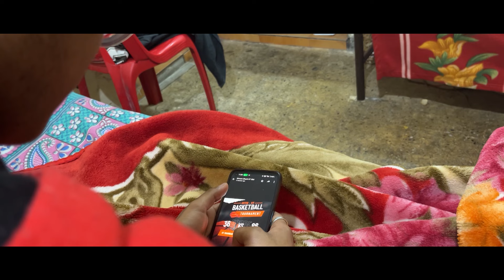JEET || Ritwiz || Music Video || LightsCameraISM || IIT(ISM) Dhanbad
🏀🎶 Get ready to slam dunk into a world of rhythm and hoops! Celebrate the sweet taste of victory with the uplifting beats of "Jeet" by Ritviz! 🎶
Our latest basketball music video, combines the electrifying energy of the court with an infectious beat that will have you moving to the sound of the game. Join us for a visual and auditory experience like no other – where the love for basketball meets the pulse of music.  🎵🔥Every heartbeat, every play led to this unforgettable moment of success. 🌟